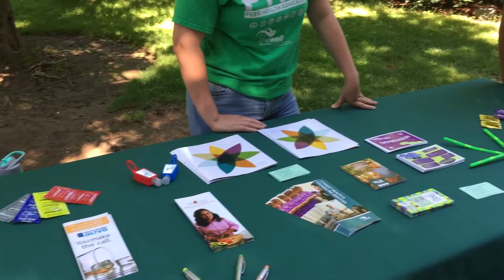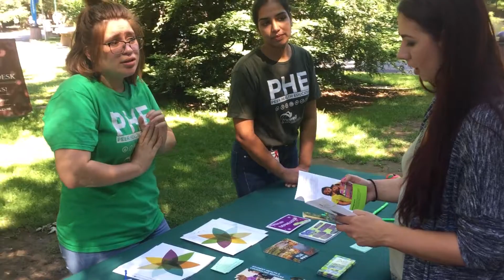Do's and Don'ts of Tabling - What To Do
Student Managers and Mentors demonstrate effective tabling for an outreach activity.